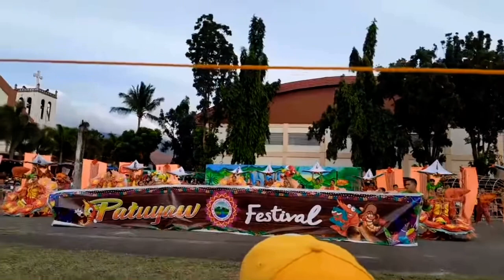Patuyaw Festival 2024 : Hubon Mamumugon it Baranggay Bacalan // Pisikanay Dance Competition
hi… im Gin… a Kinaray-a Content Creator from the province of Antique, Philippines… i love singing, i do song covers , i create karaoke-minus one and duets versions of some Original Kinaray-a Music for you to sing-along… i also showcase Antique’s tourist spot destinations, local products and it’s people…

this is my second account because i lost my first one and all my videos so i am re-uploading all my contents again and i hope you can support me on this one…